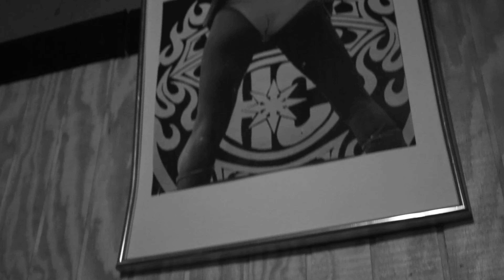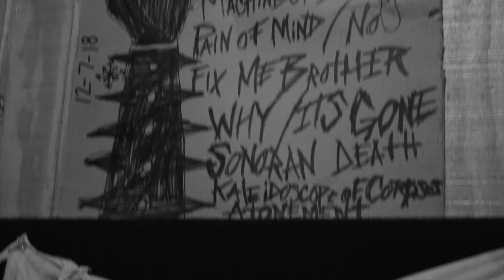Phoenix Hooker Cops - Porn Stuff/Titties and Beer | Music Video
Band: Phoenix Hooker Cops

Song(s): Porn Stuff/Titties and Beer

Video: Coffin Nail Productions

Official Music Video for Porn Stuff and Titties and Beer by Phoenix Hooker Cops.